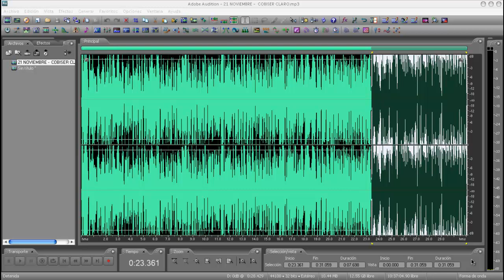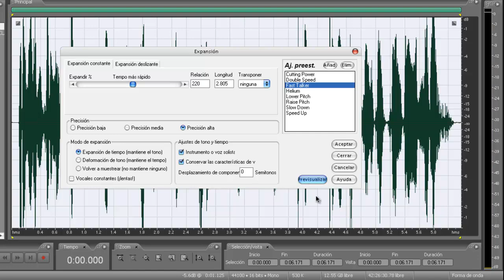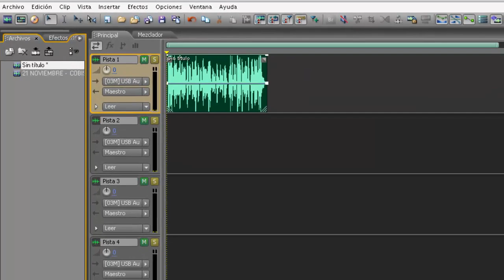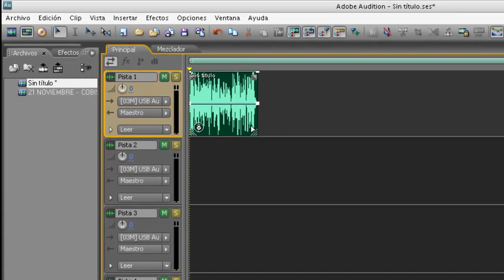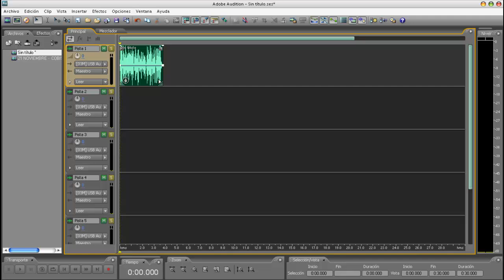Efecto para locuciones rápidas, textos legales (Tiempo, Picht, Speed, Time, Stretch)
Tres formas de acelerar la voz para los textos legales con el programa Adobe Audition 3.0